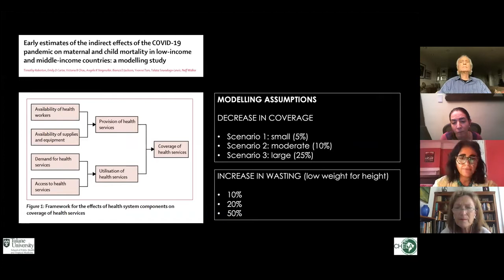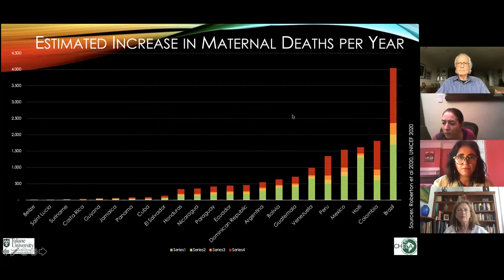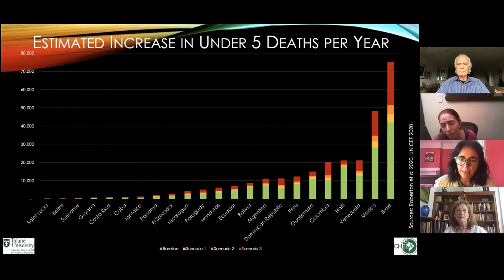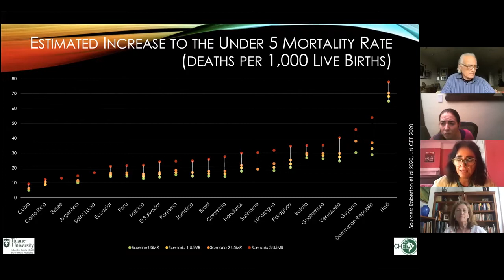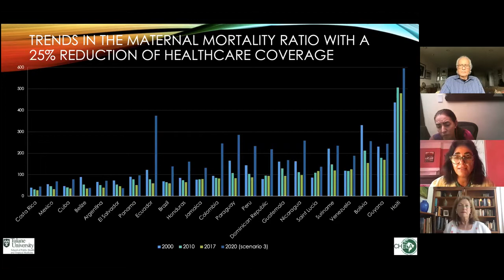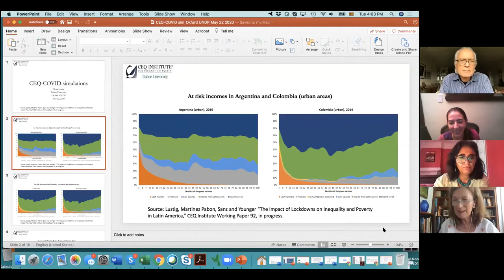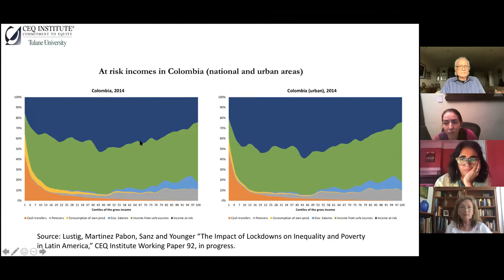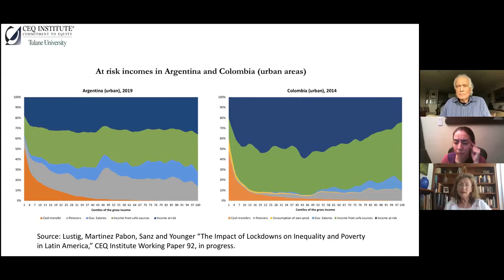Covid-19 in Latin America - Politics, Economics, and Public Health (09.06.2020)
Série de seminários online sobre Covid-19 promovido pelo Departamento de Ciência Política da FFLCH-USP.

 Participantes: Lorena Barberia, Professora Livre-Docente do Departamento de Ciência Política da FFLCH-USP;
Arachu Castro, Samuel Z. Stone Endowed Chair of Public Health in Latin America, Tulane University;
Nora Lustig, Samuel Z. Stone Professor of Latin American Economics and Director of the Commitment to Equity Institute (CEQ) at Tulane University;
Joseph Tulchin, Former Director of the Latin American Program, Woodrow Wilson Center; currently Senior Scholar, Wilson Center;
*Co-sponsored with the Center for Interamerican Policy and Research de Tulane University.